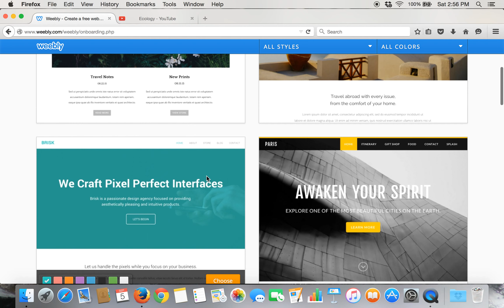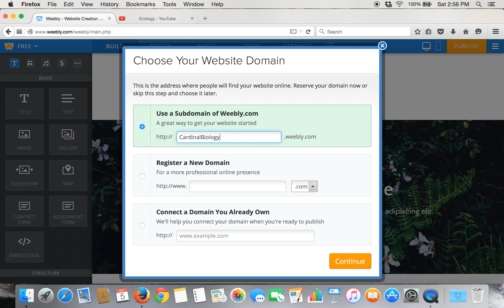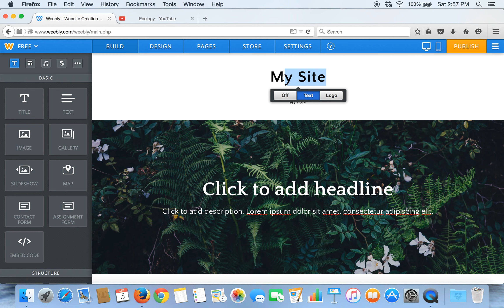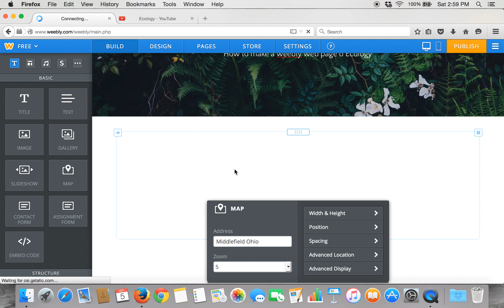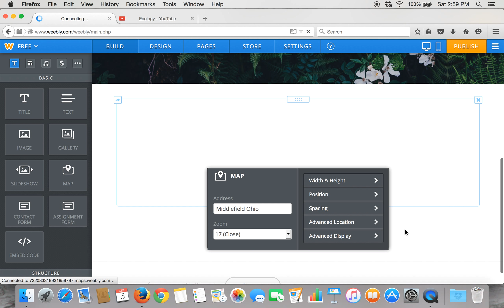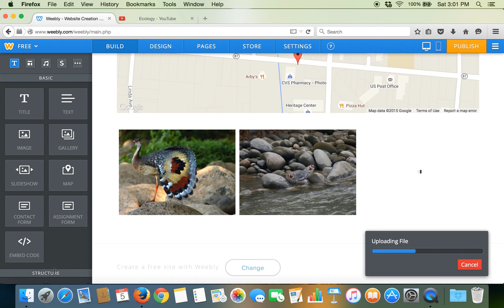3. Weebly How To